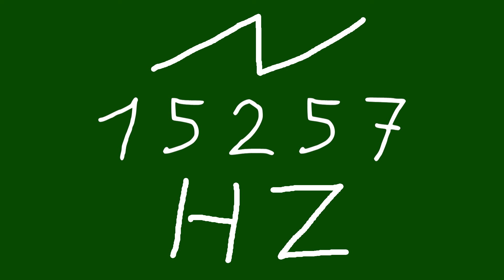15257 hz saw